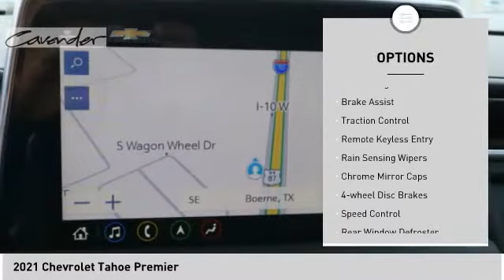2021 Chevrolet Tahoe 2118901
2021 Chevrolet Tahoe Premier

Cavender Chevrolet
30700 Interstate 10 W

Midnight Blue Metallic 2021 Chevrolet Tahoe Premier RWD 10-Speed Automatic with Overdrive EcoTec3 5.3L V8 Jet Black Leather.  Recent Arrival!